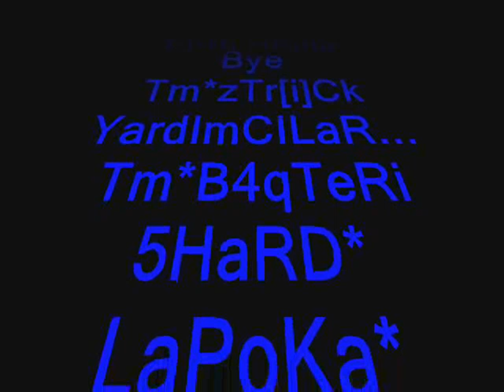zTr[i]Ck Cs 1.5 Bunny